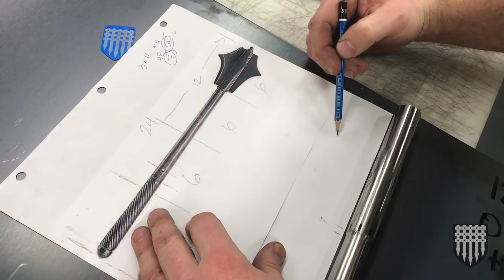Making a Flange Mace: How to Forge a 15th Century Mace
Making a Medieval Mace: How to forge a flange mace shows step by step how to make a Flange Mace! Using basic metal working tools all the steps in how to turn a steel pipe and mount flanges to create a beautiful 15th Century Flange Mace. If want to watch us test the mace the video can be found

POWER TOOLS
► Makita Power File
► Makita 9005B 5-Inch Angle Grinder
► Bosch Drill and Impact Driver
► Foredom Rotary Tool
► Glue Gun

METAL WORKING TOOLS
► Cleco Fastener Kit
► Hand held bolt cutter
► Adjustable Ruler
► Big Profile Gauge
► Metal Marking Pen
► Dremel Tile Cutting Bit

HAMMERS
► Swedish Hammer
► Rounding Hammer
► Poly Hammer
► Rawhide Hammer

SUPPLIES
► Jax Metal Darkening Patina
► Flitz Metal Polish & Rust Remover
► Armour & Wood Wax Polish

In this series I will show the step by process of making a 15th Century Flange Mace. Join me in the shop as I layout the initial pattern on sheet metal and cut the pieces to shape. This is an excellent beginner weapons project as building a mace can be done with a lot a hand tools. I will be using brass, mild steel and showing all the armor techniques of a professional weapon maker in this series.

About this How to Build a Mace Series: How To Make Metal Weapons by Drawbridge Props & Armoury!  Learn how to make armor and many metal working techniques as you follow along with the pattern, or use the tips and tricks from this video for your other metalworking or cosplay projects. I love making how to videos that help beginners develop the skills required to become a professional prop builder or just sit back and enjoy watching me make medieval armor.

Do you want to learn how to craft armor?  Follow along with this DIY do-it-yourself how to make armor guide for how cut the pieces, punch holes, set rivets, and age and distress the metal. In this tutorial there will be tips and tricks for the beginner metalworker so you can learn how to cut, deburr and finish your metal weapons.

These tutorials will be excellent for anyone looking for a fun project to do with kids.  If you use these how to metal crafting tutorials, be sure to share your armour projects with us on facebook!  Thanks for checking out the Drawbridge Props & Armoury YouTube channel and keep an eye out for a future leather and armour tutorials!

I’m Levi Woods, an Armorsmith and artist working in Vancouver, British Columbia. I love creating new videos to share my shop creations with you. I love all fantasy, medieval and science fiction movies and especially love crafting arms and armour for costumes and props departments. I’ve been building custom armor since 2000 and have worked as a professional movie prop costumer all over the world. When I’m home in my shop I love building art out of wood, metal and leather and love to explore new techniques. I focus on crafting one of a kind extravagant custom projects with including leather and metal armor for my clients who use them for Films, SCA, LARP, Renaissance Festivals, Cosplay, Costume Contests, and Private Collections.  As an artist and craftsman, I am inspired and influenced by artisans and crafts people throughout different cultures and history. Join me on my journey of learning and creating as I craft handmade items.
Levi Woods, Armorsmith